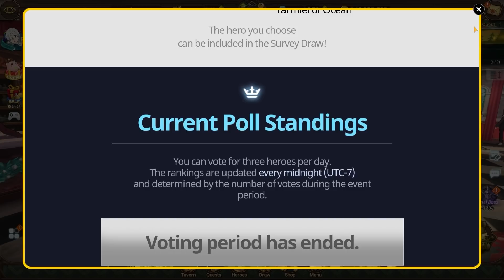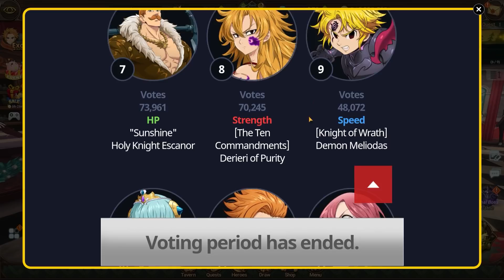*GLOBAL, DO NOT MAKE THESE BIG MISTAKES* WITH PURGATORY BAN ​(7DS Grand Cross)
So, Purgatory Ban is only a few days away and is one of the most hyped banners ever! However before summoning or before settling on Purgatory Ban, there are some pitfalls that you could fall into if the internet is to believe or if you are just summoning based on the hype and the meta that Ban will bring back into the fold. So, check out this video to get some advice on how to approach the Ban Banner.

Don't Forget the 2nd Anniversary Banner and the Seasonal Banner are coming soon. The 2nd Anniversary Banner features Purgatory Ban, The One Escanor, LostVayne Meliodas, Chandler, Valenti Mk2, Red Eastin, Awakened Lilia, Danafor Liz, Sariel, Tarmiel, Ludociel, Red Derieri and More! There is seasonal banner features all past seasonal units such as Green Gowther, Hawk & Oslo and Valentine Derieri. With Excalibur Arthur & Holy War Festival Estrossa coming soon, its always a good idea to hold some reserve gems or plan how to replenish gems so you are not caught unawares.

Also, we have Grand Cross x Ragnarok which is going to be one of the biggest paradigm shifts for any gacha game ever. NetMarble made a statement last night that Grand Cross is here to stay and outlined their content roadmap for the next 2 years. As a Grand Cross player, new, old, or retired, this is the best time to jump back into the game.